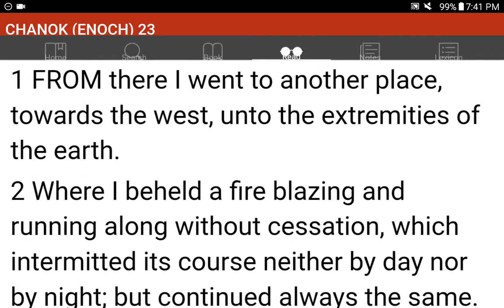💜h?™ "What's the MOST HELPFUL & SIMPLEST WAY that WORKS?"™ GIVE 1P/Month NOW! GCash